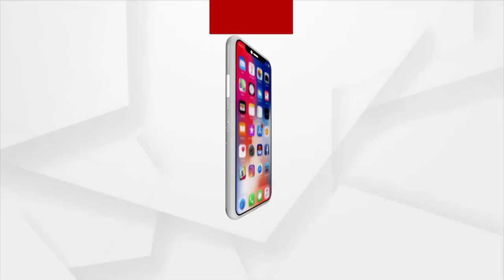ପାଇଖାନା ଟାଙ୍କି କାହାଣୀର କିଏ ସେ ସ୍କ୍ରିପଟ ରାଇଟର ?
ନବ ଦାସଙ୍କୁ ହତ୍ୟା ପଛରେ କୋଇଲା ବେପାର କାରଣ କି ?